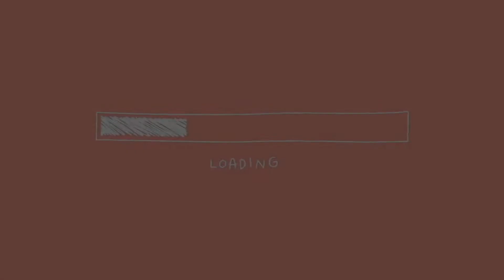Let's Make Christmas Cookies!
Hello everyone!

Since Christmas is right around the corner, I decided to make some cookies!

Here's the full recipe:

KITCHEN EQUIPMENT:
2 large bowls
Measuring cups
Spatula
A flat surface where you can knead the dough
Cookie cutters
Knife

SUGAR COOKIES:
1 cup unsalted butter
1 cup granulated sugar
1 1/2 tsp vanilla extract
1 medium egg
2 1/2 cups all purpose flour
1 tsp baking powder
1/2 tsp salt

FROSTING:
3 cups powdered sugar
3-4 tbsp milk
1 tbsp honey
1 tsp vanilla extract
food colouring for decoration (optional)
candies and sprinkles (optional)

DIRECTIONS:

SUGAR COOKIES:
1) Combine butter and sugar, then mix until smooth
2) Add egg and vanilla, mix until creamy, then set aside
3) In a different bowl, mix flour, baking powder and salt
4) Gradually mix wet and dry ingredients until a dough forms
5) On a flat surface, sprinkle some flour then place the dough and form a ball; cut in half and wrap them in plastic wrap and chill in the fridge for 2-3 hours
6) After chilling, preheat oven to 160°C (320°C) and take one (or both) of the chilled dough out of the fridge to soften (it can take up to 30 mins)
7) Place the dough on a sprinkled flat surface and roll (my cookies were about 1 inch thick)
8) Cut the dough with some cookie cutters
9) Place the cookies on an oven tray to be baked
10) Place in the oven for 8-10 minutes (this mostly depends on the size of your cookies)
11) When finished, take them out to cool

FROSTING:
1) In a large bowl, sift the powdered sugar, then add milk (I used lactose free milk, but any type of milk should be fine), honey and vanilla extract, then mix until preferred thickness (it should be a mix of thick and creamy, if it's too thick, add 1tsp of milk, if too liquid, add some powdered sugar)

IF USING FOOD COLORING:
1) Divide frosting into separate bowls and add food colouring then mix
2) Pour into different baking pipes and cut the tip (the tip should be very small)
3) Decorate the cooled cookies then let dry (I left them to dry overnight)

Once the frosting is dry, enjoy!

I really hope you enjoy this recipe, see you next Tuesday!